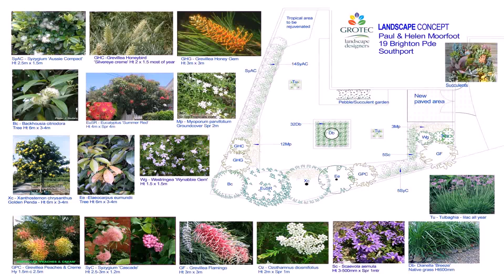Small House Interior Design Pdf (see description) (see description)